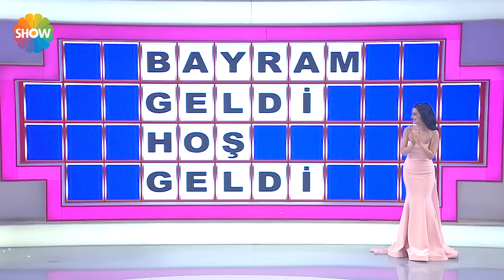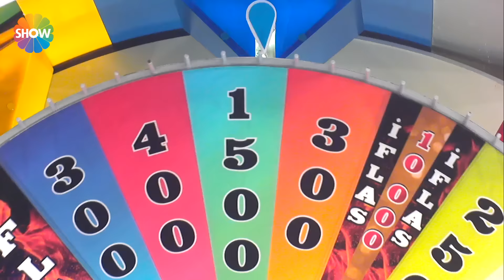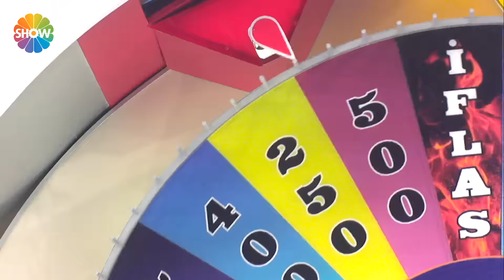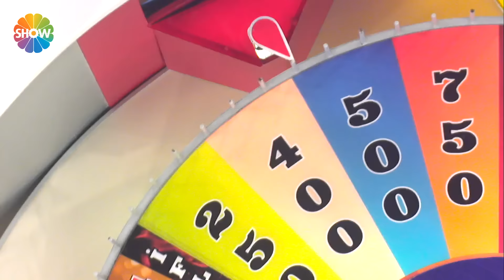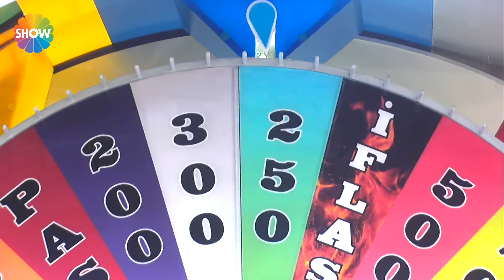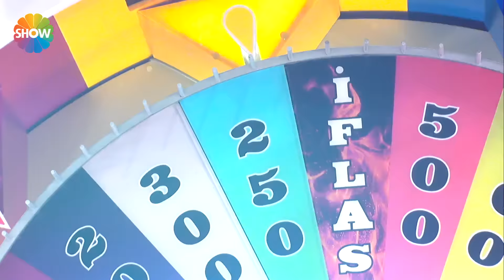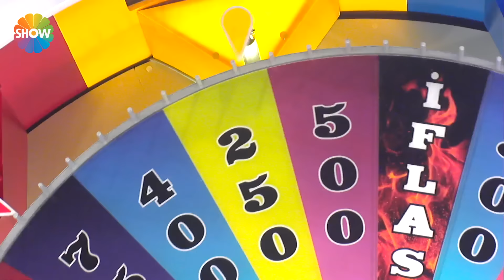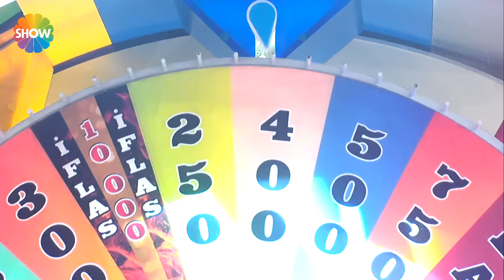Çarkıfelek 33. Bölüm 1. Kısım (Seda Sayan, Uğur Arslan, Erkan Çelik)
Kahkahası 1 dakika bile eksik olmayan yarışma Çarkıfelek'te bayram coşkusu yaşandı. Bayramın 1. gününde Uğur Arslan, Seda Sayan ve Erkan Çelik yarıştı. Büyük showman Mehmet Ali Erbil'in sunuculuğunu yaptığı program Çarkıfelek iyi seyirler diler.